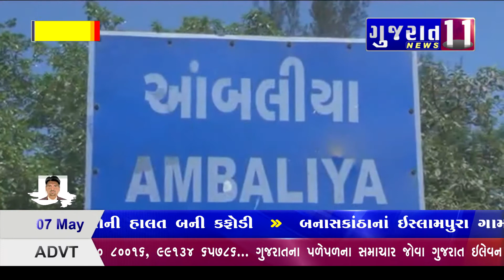જૂનાગઢ તાલુકામાં સુજલામ સુફલામ યોજના હેઠળ 10 કરોડ લીટર જળ સંગ્રહમાં થશે વધારો